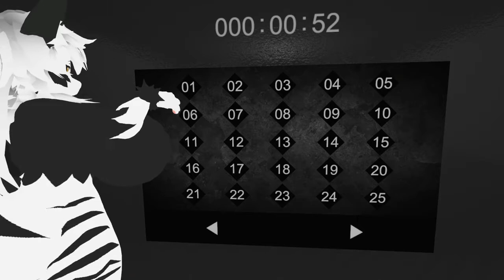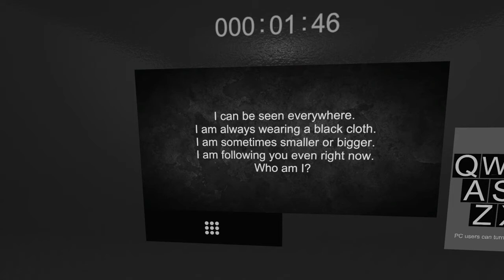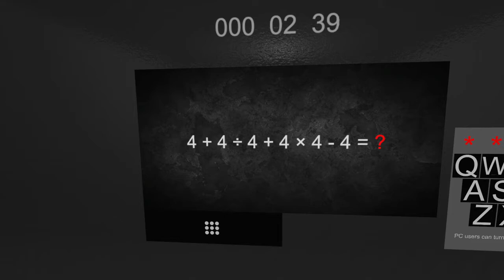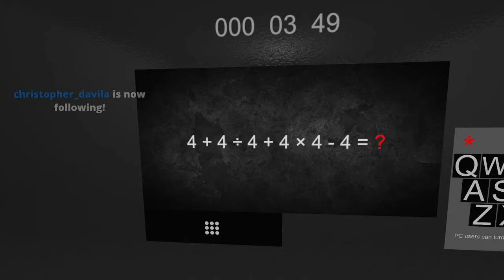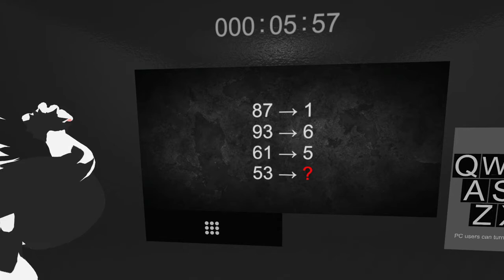#37 Let give VRC a try again Orca time - Feb 13th 2021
Mamma Orca Archive Feb 13th 2021

this is uncut, meaning this is the hole stream from start to end.